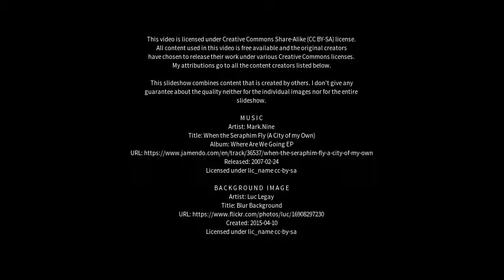Best places to visit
Best places to visit - Lavoriškės (Lithuania) Best places to visit - Slideshows from all over the world - City trips, nature pictures, etc.